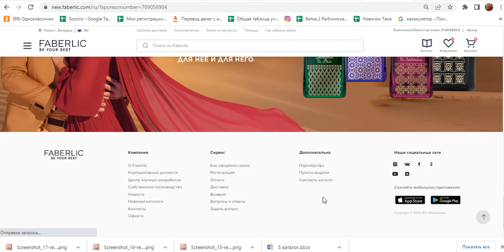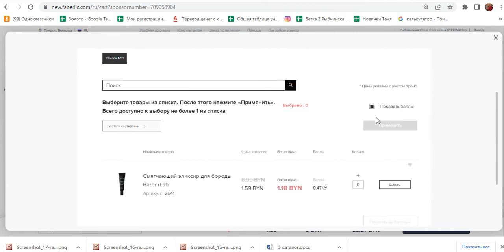Как заказать в личном кабинете ФАБЕРЛИК акционные товары 🌟